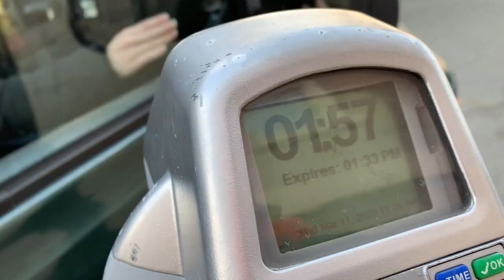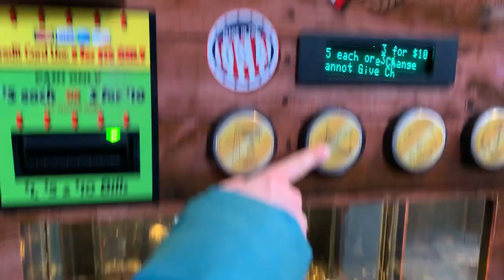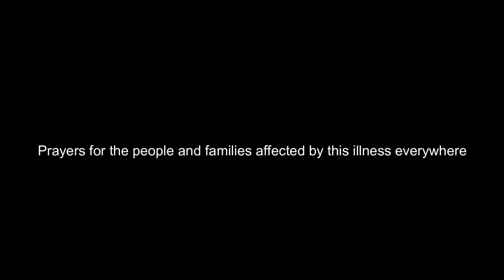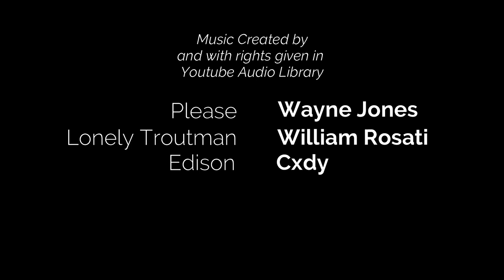Pre Covid 19 Boston Sight Seeing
We've been stuck at home bored, bored, bored.  Well, not really.  We've been doing a lot of moving around.  We are though, running low on some footage, so we thought we'de finally finish this video we took, just days before the Covid-19 epidemic blem up in Boston.  We hope you are all safe at home, healthy.  Or if you are out fighting this fight, doing good.  We hope you stay safe and well.  We are all in this together and we'll get through this together.